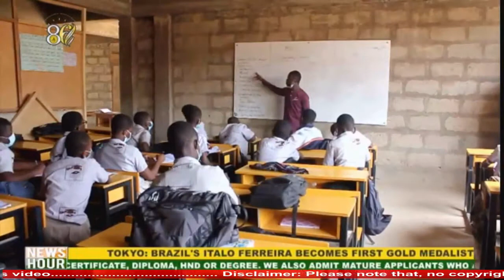career guidance and counselling forum held for pupils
As part of its drive to prepare pupils for the future, Rotary Club of Accra – Airport City has organised a career guidance and counselling forum for pupils of Unity Junior High School at Kotobabi in Accra.